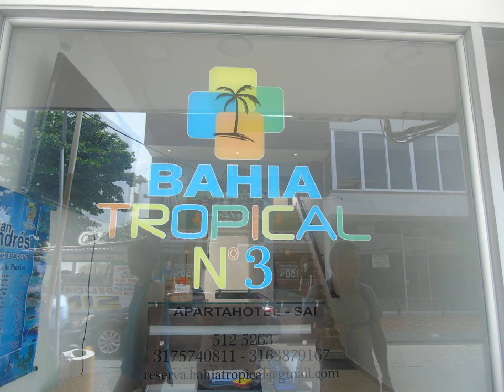Apartahotel Bahia Tropical III | Colombia | AZ Hotels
Apartahotel Bahia Tropical III | Av. Duarte Blum misma cuadra de los repuestos, 080001 San Andrés, Colombia